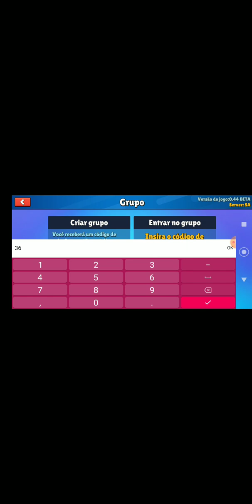aeee mais stumble guys 😁 🤯 no canal